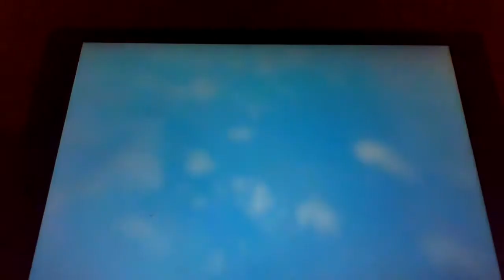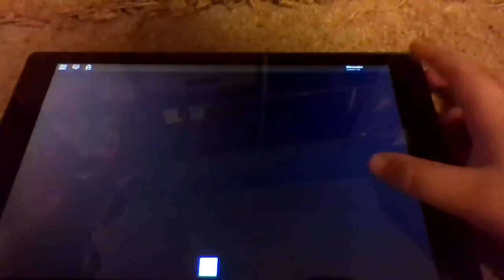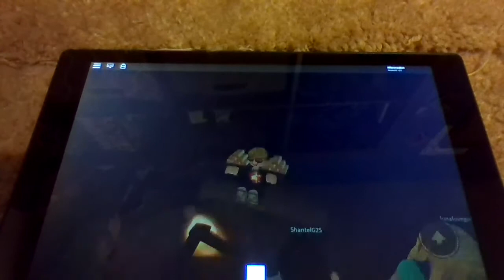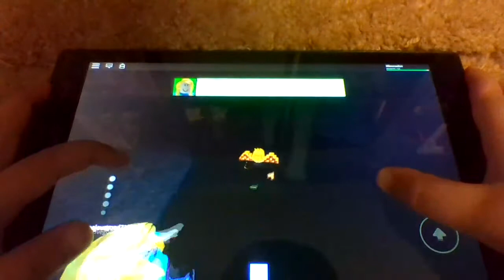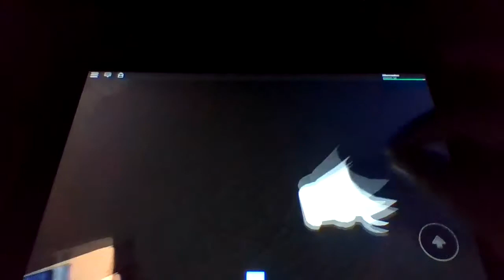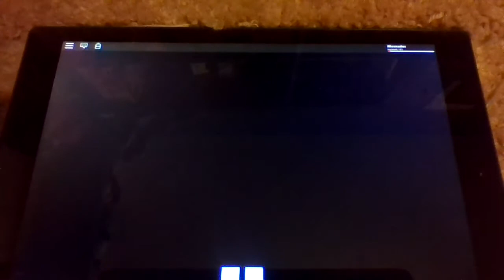roblox camping 2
I don't know why I didn't play camping 1 first